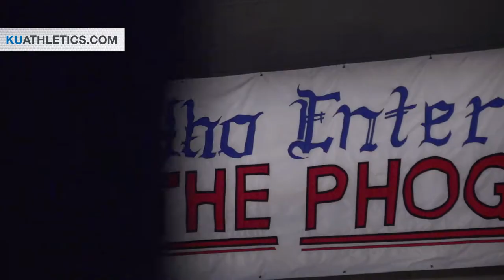2014 Highlights // Kansas Basketball